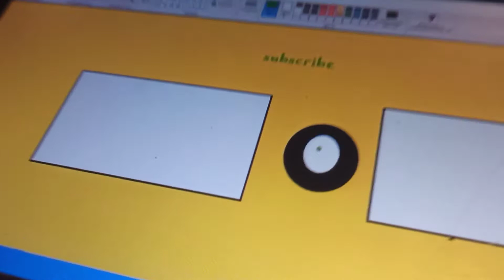Моё аутро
Аутро за пиар